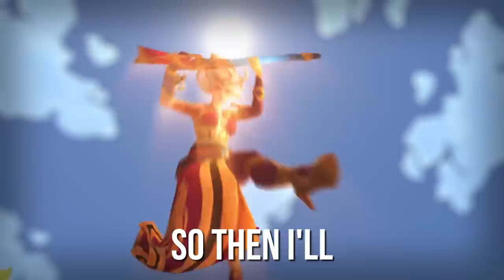Paladins Song - Play Lian (Mulan - I'll Make a Man Out of You) ♪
A community collaboration about the Scion of House Aico!
Featuring:
Paladins Song Parody of 'I'll Make a Man Out of You / Be a Man' from Mulan.
Lyrics:

So you're in the realm
don't know who to choose
There is just one answer
That will never lose

She's the baddest girl I ever met
A winner through and through

So then I'll, play Lian, to beat you!

Dayna: Graceful as she dodges
With some wicked skins
Presence down the center
You are sure to win

She's the Heiress to the Ruby Throne
Serves the Magistrate too

Frostfangs: Here comes another death
Gloozi: She's about to get the real me
Swindy: Boy was I a fool this game for picking him
Kami: See her, take my final breath
Lythes: Hope she doesn't see right through me
Joshino: Against her I don't think that we can win.

Play Lian
The unmatched grace as she is fighting
Play Lian
She's the Scion of House Aico
Play Lian
Dayna: Make your enemies kneel before you
Enlighten them with a shot from your heirloom

Gloozi: the resistance try to thwart us
and in this, they thrive
Help establish order
we'll make sure, they die

Raynday: Join me as I rage this war
Or I take, the point, you lose

Play Lian
Play Lian
Play Lian
Make your enemies kneel before you